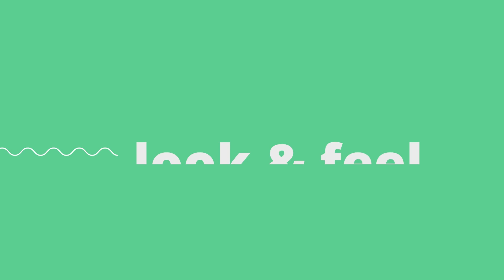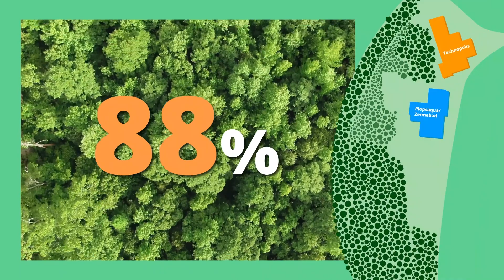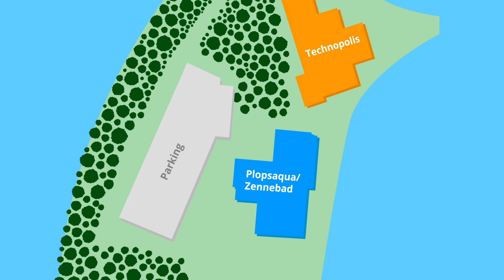Plopsaqua mechelen komt er aan binnenkort zal de bouw beginnen.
Bekijk ook,